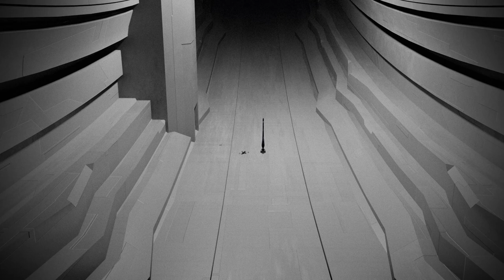The harvest is complete. A Mass Effect short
The reapers return to dark space. The Citadel is deserted. Until...

This a follow-up to my "Monsters from the id" video.
Thanks to @mochagoat1998 for the inspiration, and to @HadrorexHun for ripping the game assets.